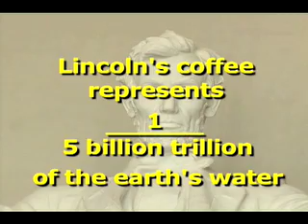What Are The Odds Lincoln's Coffee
What Are The Odds that you will drink the same water molecules that Lincoln did the day he took office?